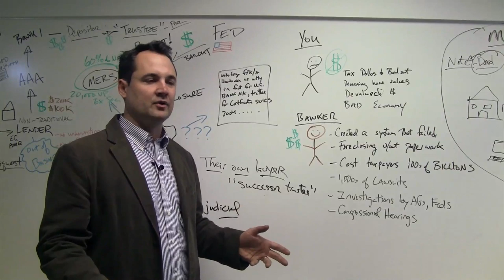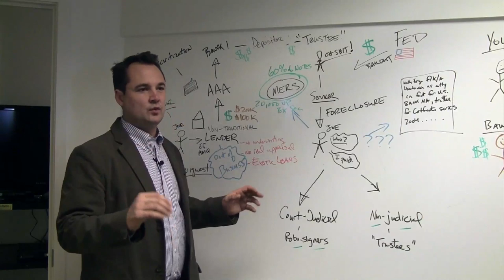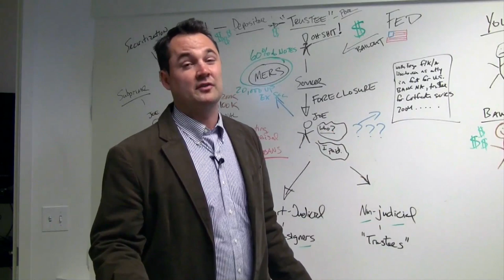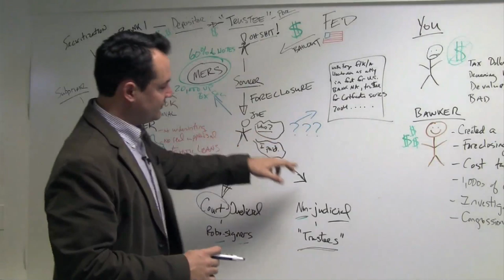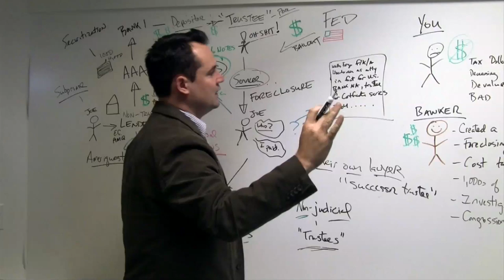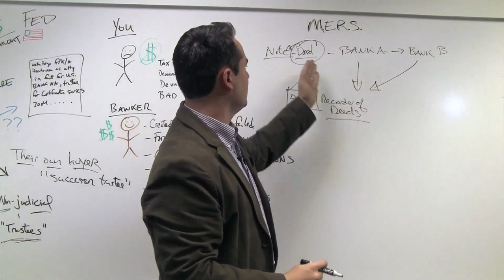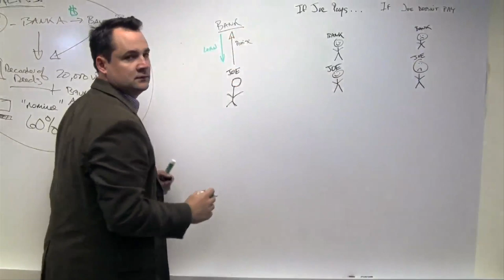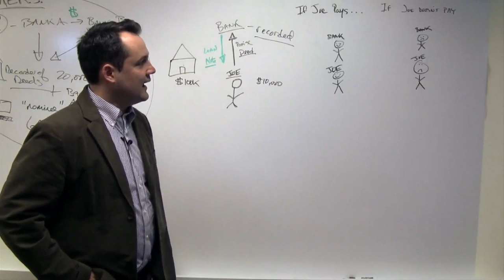Mortgage Crisis in a Nutshell - Presented by John Campbell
In this one-hour video, Attorney John E. Campbell explains the main aspects of the mortgage crisis that has devastated the U.S. housing market and the economy.

This video was produced by John Campbell and Erich Vieth, who are both attorneys (along with Alicia Campbell) at Campbell Law, LLC in St. Louis, Missouri. John is also on the faculty of Sturm College of Law at the University of Denver.  A substantial part of their law practice concerns issues pertaining to mortgage fraud and unlawful foreclosures.  The attorneys of Campbell Law have filed numerous individual and class action lawsuits on behalf of behalf of homeowners.

This video is divided into the following sections:

I.  The Big Picture and its Many Parts (:55)
II. Banks Flood the Market with Subprime Mortgages (3:54)
III. Banks, Securitize their Mortgages (10:05)
IV.  Banks Cry for a Bailout  (13:57)
V.  Wall Street Malfeasance (16:54)
VI.  Foreclosures, Robo-Signing, Trustees and Conflicts of Interest (18:20)
VII.  MERS ("Mortgage Electronic Registration System) (33:45)
VIII. The Mortgage System Used to Work (43:42)
IX.  Credits and Further Readings (52:43)

Erich Vieth
John Campbell
CAMPBELL LAW, LLC
1500 Washington Avenue
Suite 100
St. Louis, MO 63103

It is their intent to offer a video for both lawyers and non-lawyers that presents an overall picture of an area of law that has, especially over the past decade, become intimidating in its complexity.  If this video inspires you learn more about the mortgage industry, including bank misconduct, securitization and foreclosures, you are invited to explore the websites of these three excellent organizations:

Center for Responsible Lending (start with the "Mortgage Lending" tab on the home page.

For an especially good explanation of MERS ("Mortgage Electronic Registration Systems, Inc."), see "Two Faces: Demystifying the Mortgage Electronic Registration System's Land Title Theory," (2011) by Law Professor Christopher Peterson.